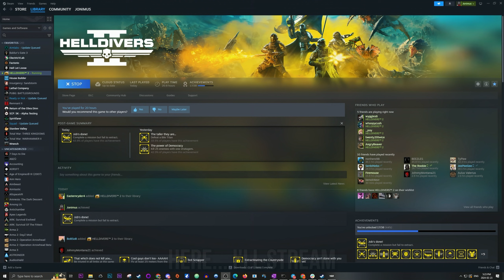Helldivers II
N&B Gaming playing some Helldivers II.